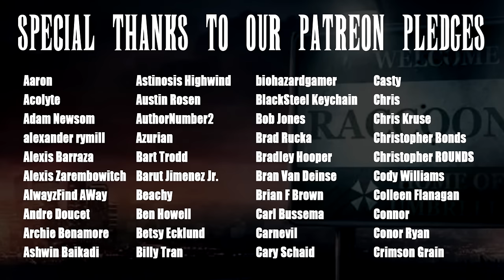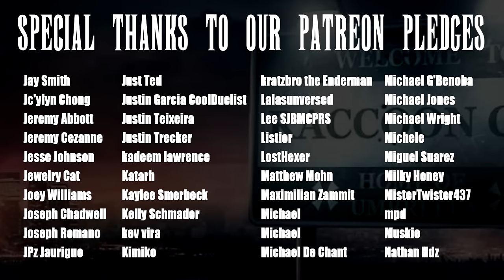Resident Evil 2 Parody Episode 1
After 9 years of driving... Leon finally reaches Raccoon City! Claire is also there too. We know you have been patiently waiting for this one for a LONG time, and we hope it will deliver! This series will be episodic like the Resident Evil 1 parody, so will be a different experience to our nutshells!

There is a post credits scene!